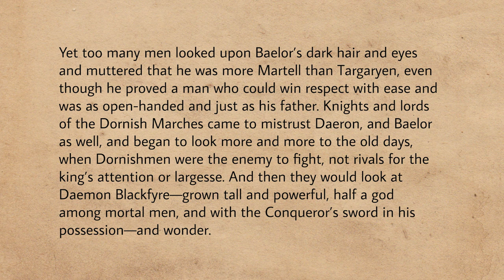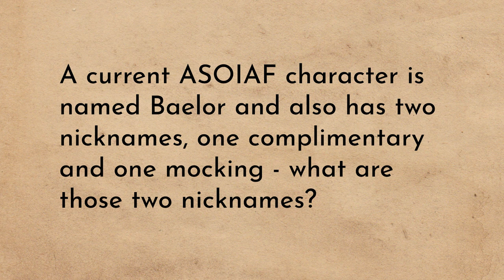Baelor Breakspear (part 1)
In this episode, we explore the early life of Baelor "Breakspear" Targaryen, one of the most popular and tragic Princes of Dragonstone and a primary character in The Hedge Knight.